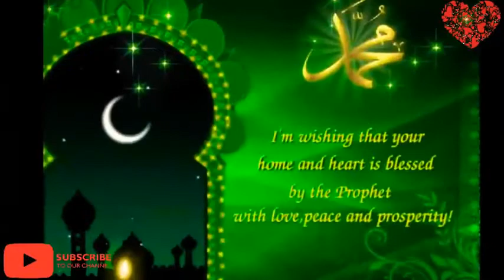Huzoor Aagaye Hai Whatsapp Status Video #1 Trend Eid Milad Un Nabi Naat Very Heart Touching